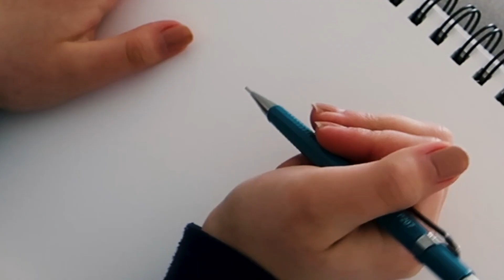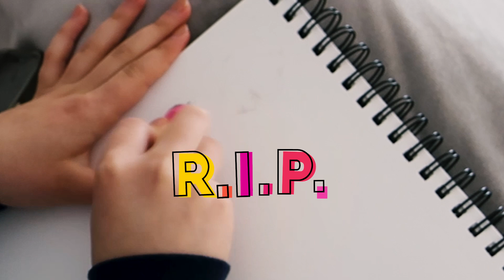why you aren't drawing anymore.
Have you ever wanted to draw but felt pressured to be "good enough" or create the perfect sketchbook page? In this chill, realistic sketchbook session we will be chatting about being real with ourselves and our art, and falling in love with creating again (this video is so long you can consider it a motivational podcast for artists lol).

furthermore, you'll get to see how I draw two young men for my 100 heads drawing challenge. It was one of my first times drawing men, but sometimes you gotta step out of your comfort zone! Did my sketches turn out perfect? No! And that's the point. :)